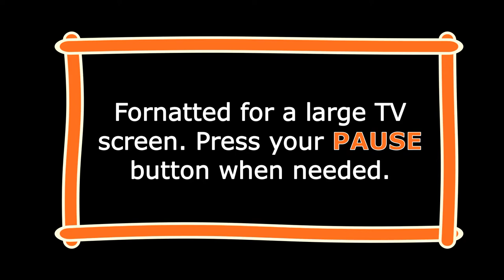Floor Map of DeVilbiss High School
From original building drawings, a floor map showing all three floors of Thomas A. DeVilbiss High School (Toledo, Ohio).
There is no audio track for this video.